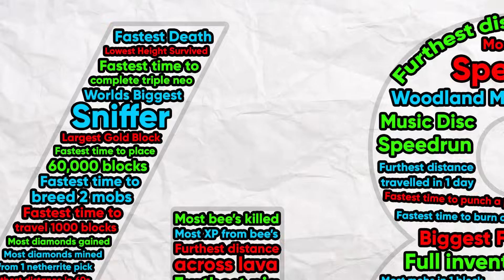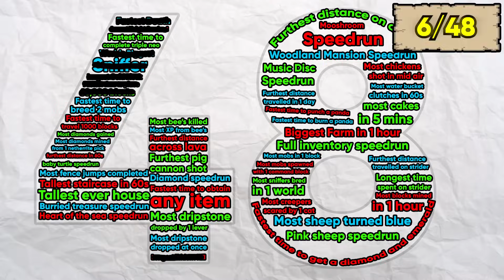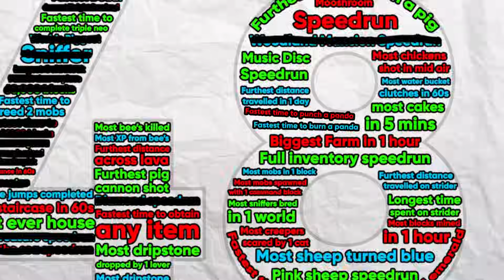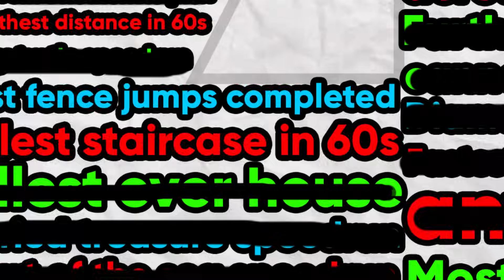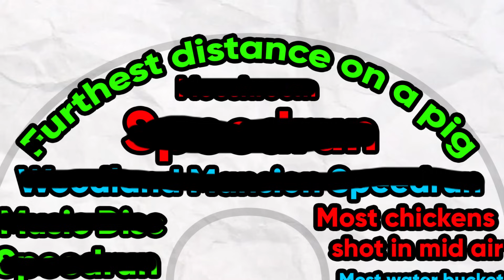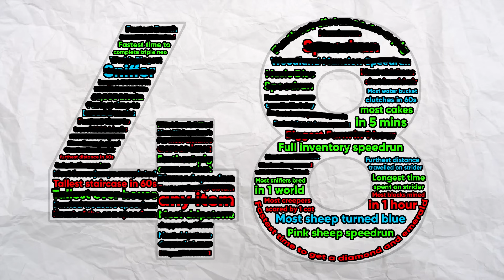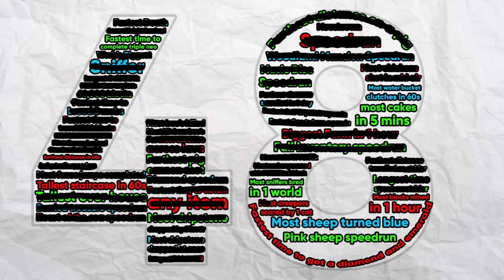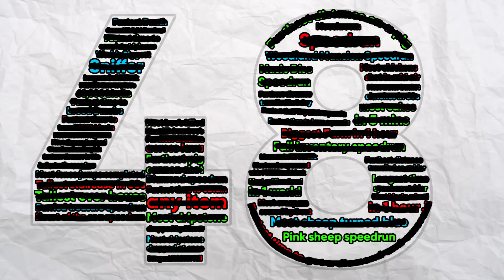Breaking 48 Minecraft Records in 48 Hours!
Breaking 48 Minecraft Records in 48 Hours! This video was impossible…

Another extreme, Insane Minecraft video that was incredibly challenging to do…

Minecraft is full of really rare speedruns and really hard World Records to pull off. Most players never get to see these!